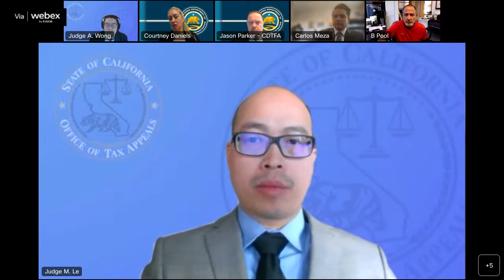Office of Tax Appeals January 26, 2023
Business Tax Appeals Hearing, B. Pool, 21129326